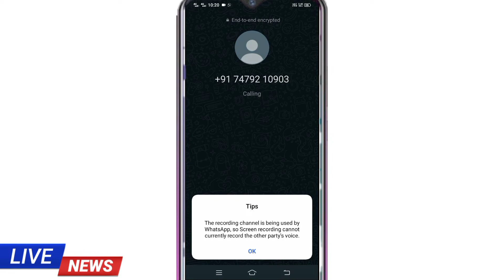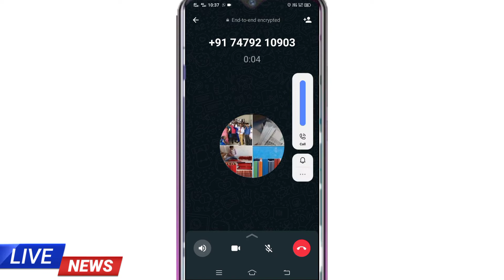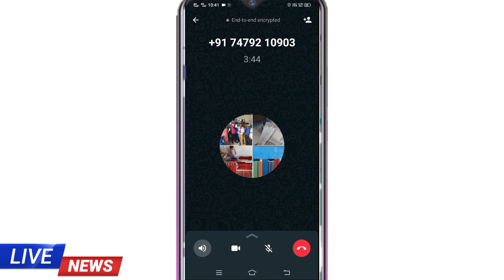Packing job Fraudı Packing job workfrom ||home FraudI Natraj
Packing job Fraudı Packing job workfrom || home FraudI Natraj pencil